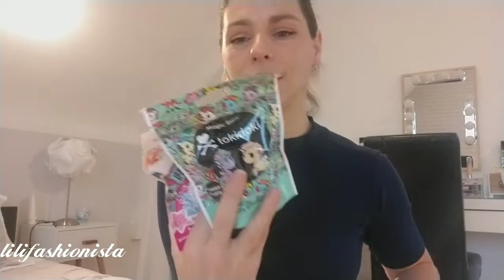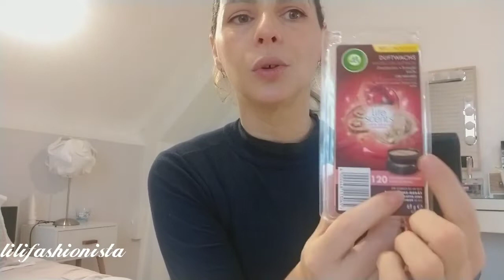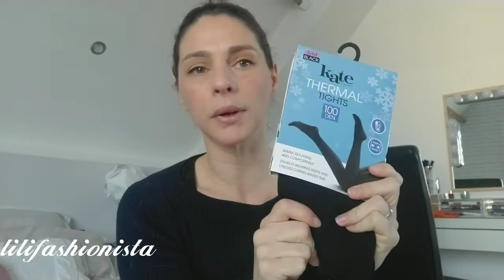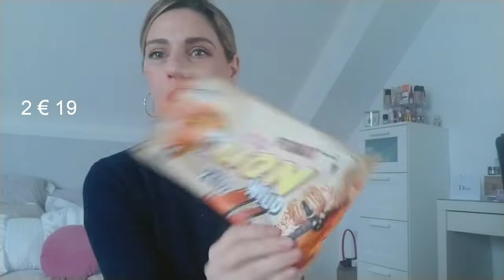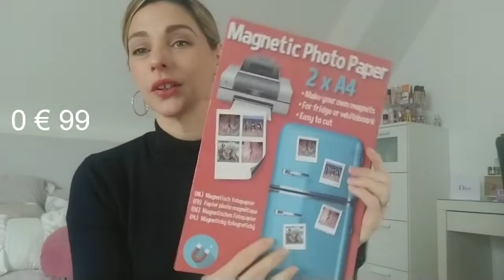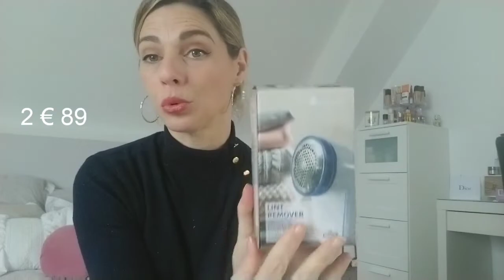Haul action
COUCOU tout le monde je vous montre mes petits trouvailles de chez action, j'espère que ça vous plaira n'hésite pas à t'abandonner et à me mettre un petit pouce en l'air 👍.

- vinted :03081982

Mes sites préférés :

- Sephora
- Zara
- Kiabi
- mango
- vinted